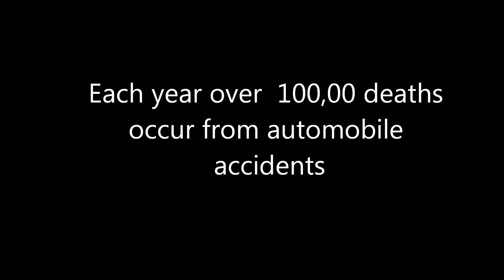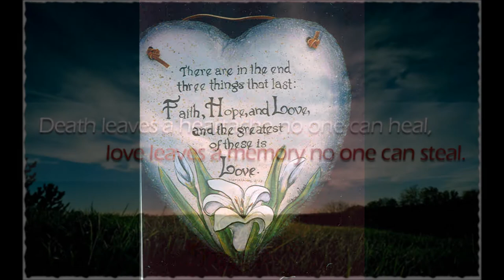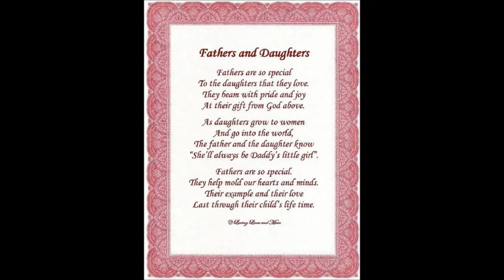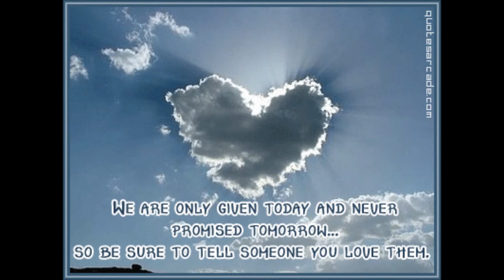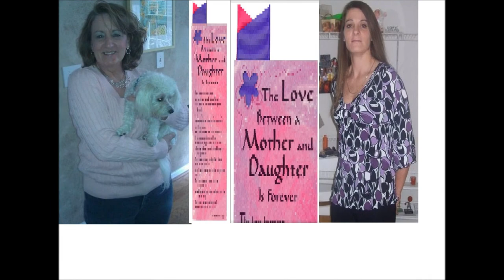R.I.P. Jennifer Dunn-Ross, Michael Todd Ross, and William Dunn.wmv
On December 16, 2011 a tragic accident on I-64 in Evansville, Indiana took the lives of Jennifer Dunn-Ross, Michael Todd Ross, and William Dunn.  Our lives will be forever changed, but their life and memory will live on in the hearts of all of us.  Heaven has three more beautiful angels.  R.I.P.  Jennifer, Mike and Will. My deepest sympathy to the Ross and Dunn Families. I made this video from pictures I collected from the Facebook pages of family members.  My prayers to all of you,  Lynn Dombrowski (Jenny and I shared a special bond of teacher-student, friendship which grew into a mother-daughter relationship).